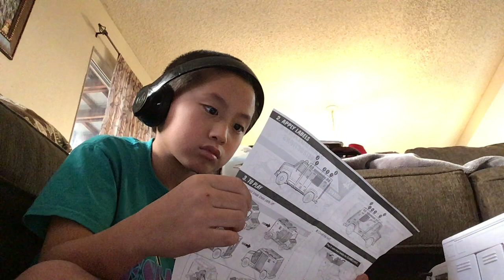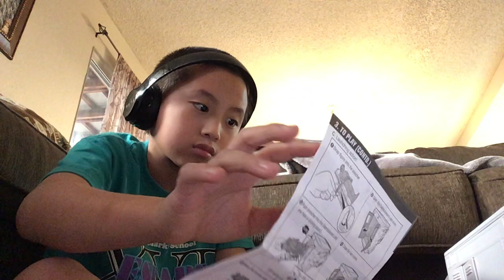Wrecken slambulance unboxing